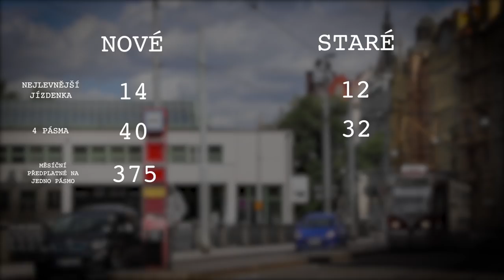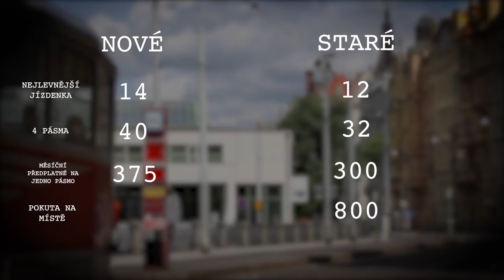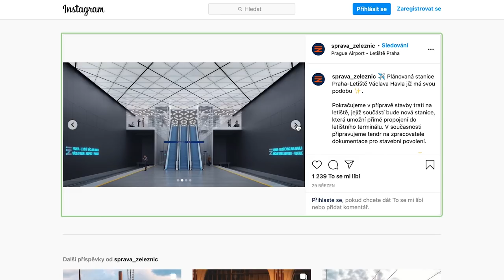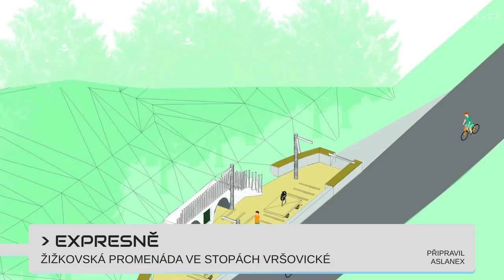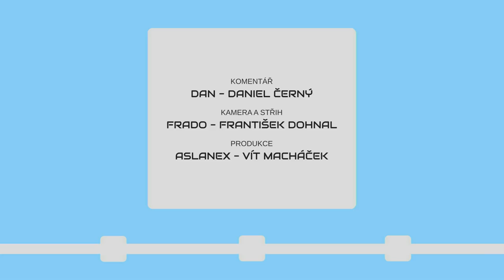METROBUS EXPRES 2021#7: Středočeské jízdné opravdu podraží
Po více než měsíčních debatách o zdražování či nezdražování jízdného schválili radní vcelku radikální variantu, která činí navýšení o 25-30 %. Dále se věnujeme trati na Letiště nebo novým autobusům BMC.

Zveme vás na blízké akce!
→ Narozeninový stream 29.4.

V Expresu #7 uvidíte:
Zdražení středočeského jízdného (kr-stredocesky.cz)
ČD přichází o další výkony (zdopravy.cz, zdopravy.cz)
Podoba nádraží Letiště (IG sprava_zeleznic)
DÚKapka (kr-ustecky.cz)
Midibusy BMC (IG metrobuscz)
Úpravy na Voticku (pid.cz)
Kapacitní tramvaje pro Plzeň (IG tramvaje_v_ceske_republice)
Žižkovská promenáda (zeleni.cz)

Časové značky:
0:00 Úvod
0:25 SčK zdraží jízdné
1:09 ČD ztrácí linky
1:54 Vzhled stanice Letiště
2:28 DÚKapka je na světě
2:49 Nové midibusy pro About Me
3:22 Úprava integrace Voticka
3:47 Nové tramvaje pro Plzeň
4:15 Rekonstrukce bývalé Vítkovské tratě
4:31 Výluka na Pražského Povstání
4:51 Překvápko
5:17 Konec